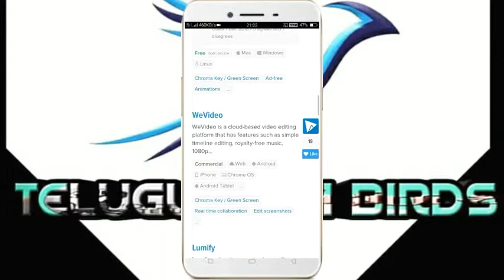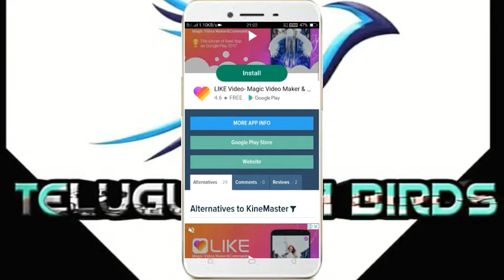Get alternatives for any app in 3seconds using website in Telugu